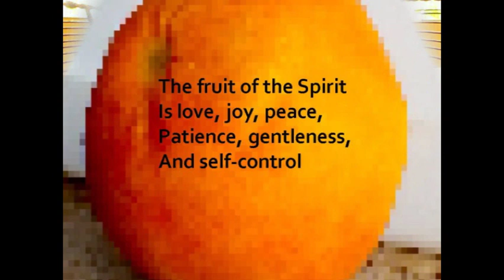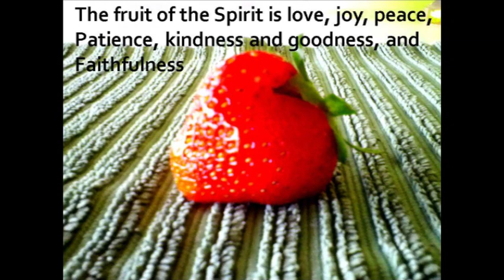Christian kid's song - Fruit of the Spirit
Visit singinseeds.com for more great music for Christian kids!
This Christian kid's song by SingIn Seeds Productions is about the fruits of the Spirit spoken of in the New Testament.  This catchy tune will have the kids singing along in no time.  Visit Singinseeds.com for more great children's music that teaches Bible truths. SingIn Seeds Productions is dedicated to quality children's music that makes a difference in the hearts and souls of kids.